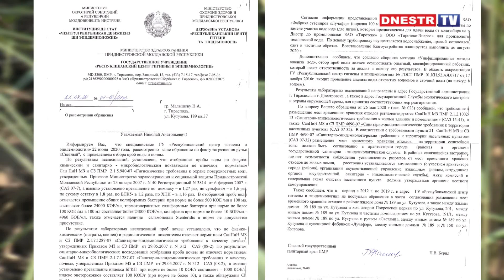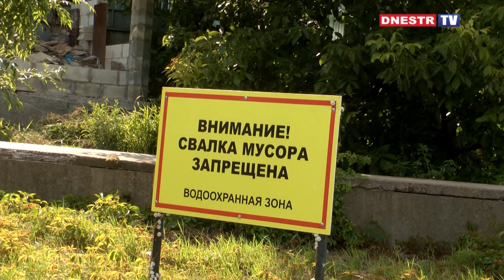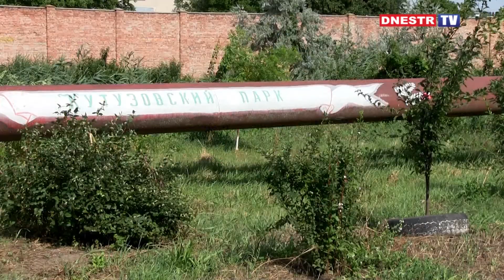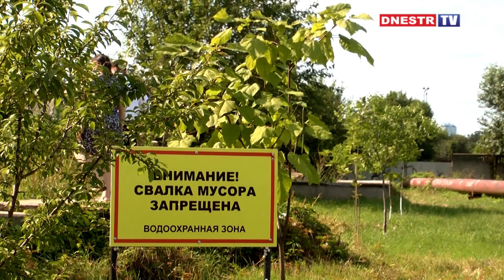Нам здесь жить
В ближайшее время должен приступить к работе  Общественный  совет при Государственной службе экологического контроля и охраны окружающей среды Приднестровья,  сейчас  готовится необходимый пакет стартовых документов.  В план работы планируют включить злободневные вопросы экологического характера - это и загрязнённый воздух,  которым мы дышим и  экологическое состояние малых рек в черте приднестровских городов, и  вопрос озеленения населённых пунктов республики.